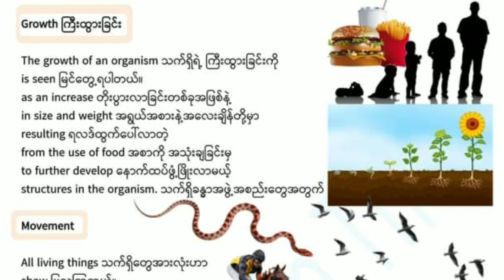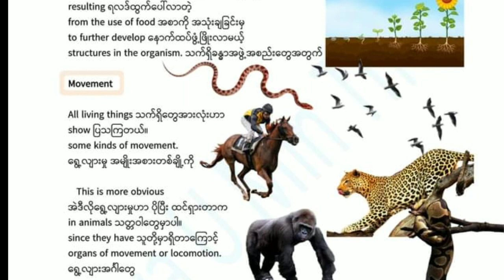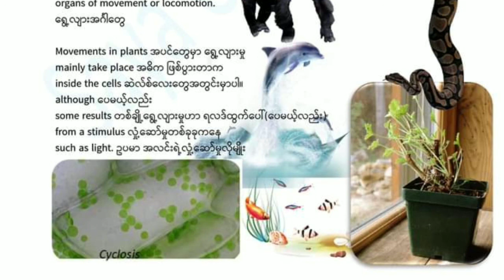Growth And Movement | Grade 10 Biology | ကြီးထွားခြင်းနှင့် ရွေ့လျားမှု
Grade 10 Biology Chapter 1 New Curriculum

Enjoy watching this video & happy leaning.👌

    🔻🔻🔻Anti-Privacy WARNING🔺🔺🔺
This content is Copyright to Rohingya High School.
material presented!